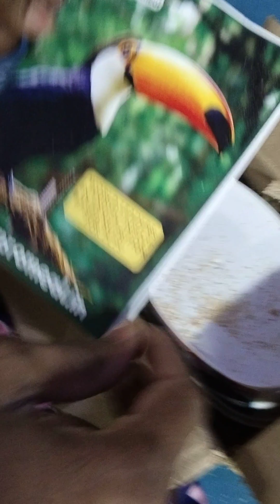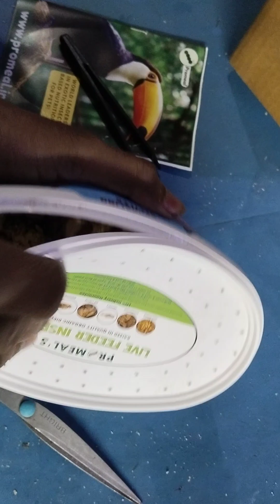unboxing Promeal Live Darkling Beetles (Tenebrionidae)एक्वेरियम मछलियों के लिए प्रोटीन फूडArowana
Promeal Live Live Live Darkling Beetles (Tenebrionidae) - एक्वेरियम मछलियों के लिए हाई प्रोटीन ट्रीट फूड जैसे Arowana, Flowerhorn और पक्षी, सरीसृप, बंदर और सभी जीवन चरणों के अन्य पालतू

buy online Amazon

प्रीमियम पीईटी फूड: प्रोमील लाइव डार्कलिंग बीटल एक्वैरियम मछलियों, पक्षियों, सरीसृप, बंदरों और बहुत कुछ सहित पालतू जानवरों की एक विस्तृत विविधता के लिए एक पौष्टिक और उच्च प्रोटीन उपचार है।
संतुष्टि की गारंटी: हम Promeal में अपने उत्पादों की गुणवत्ता के अनुसार खड़े हैं और अपने पालतू जानवरों को केवल सबसे अच्छा पोषण प्रदान करने का लक्ष्य रखते हैं, उन्हें खुश, स्वस्थ और तृप्त रखते हैं।
अरोवाना के लिए बिल्कुल सही, फ्लावरहॉर्न: बड़ी एक्वैरियम मछलियों जैसे कि अरोवाना और फ्लावरहॉर्न के लिए आदर्श, अपने आहार में विविधता और प्रोटीन का एक मूल्यवान स्रोत जोड़ना।
सभी जीवन चरण: सभी जीवन चरणों के पालतू जानवरों के लिए उपयुक्त, इन भृंगों का उपयोग दैनिक उपचार, पूरक या प्रजनन फ़ीड के रूप में किया जा सकता है।
पोषक तत्वों से भरपूर: डार्कलिंग बीटल प्रोटीन, फाइबर और नमी जैसे आवश्यक पोषक तत्वों का एक उत्कृष्ट स्रोत हैं, जो आपके पालतू जानवरों के विकास, रंग और समग्र स्वास्थ्य को बढ़ावा देते हैं।
गैर-जीएमओ, जैविक आहार: हमारे डार्कलिंग बीटल को गैर-जीएमओ, जैविक आहार पर उठाया जाता है, जो आपके पालतू जानवरों के लिए उच्च गुणवत्ता और स्वस्थ उपचार सुनिश्चित करता है।
प्राकृतिक व्यवहार को बढ़ावा देता है: लाइव बीटल पालतू जानवरों की शिकार प्रवृत्ति को संलग्न करते हैं, व्यायाम को बढ़ावा देते हैं, और जंगली में उनके प्राकृतिक व्यवहार का अनुकरण करते हैं।
बनाए रखने में आसान: डार्कलिंग बीटल लचीला और स्टोर करने और बनाए रखने में आसान हैं, जिससे वे पालतू जानवरों के मालिकों के लिए परेशानी मुक्त विकल्प बन जाते हैं।
बर्ड और रेप्टाइल मालिकों के लिए आदर्श: लाइव डार्कलिंग बीटल पक्षियों और सरीसृपों के आहार के लिए एक आदर्श जोड़ बनाते हैं, जो उनके समग्र कल्याण में योगदान करते हैं।
पर्यावरण के अनुकूल: Promeal's डार्कलिंग बीटल पालतू भोजन का एक पर्यावरण के अनुकूल विकल्प है, जो टिकाऊ और जिम्मेदार पालतू जानवरों की देखभाल में योगदान देता है।